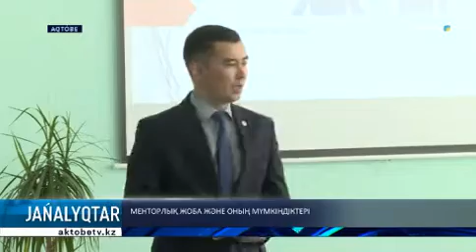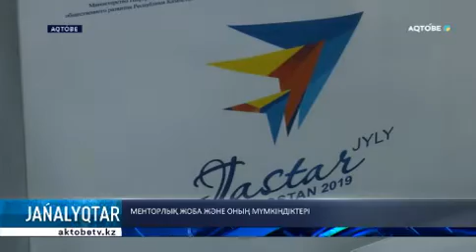МЕНТОРЛЫҚ ЖОБА ЖӘНЕ ОНЫҢ МҮМКІНДІКТЕРІ